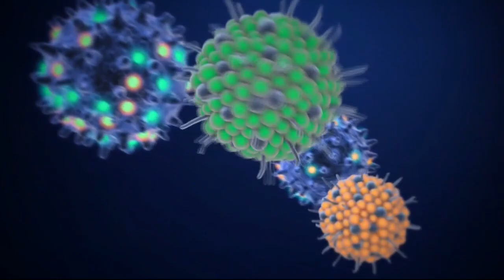Tips for traveling during the COVID-19 pandemic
If you are planning to travel during the COVID-19 pandemic, being prepared is key to a successful trip.